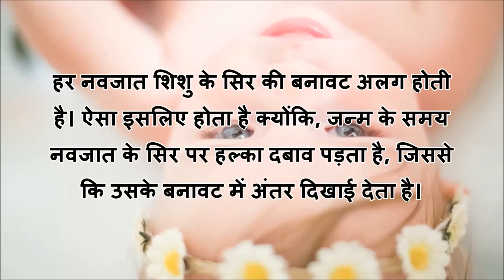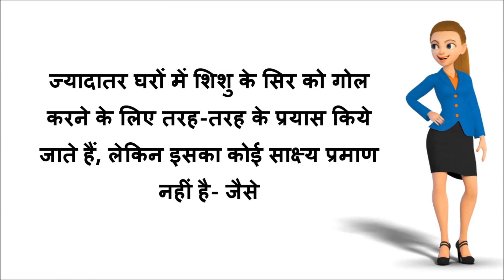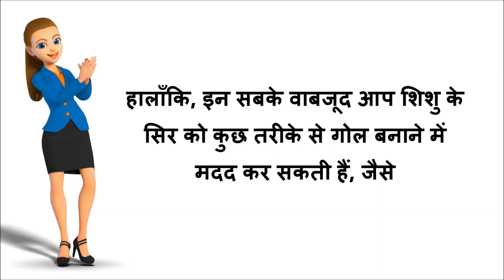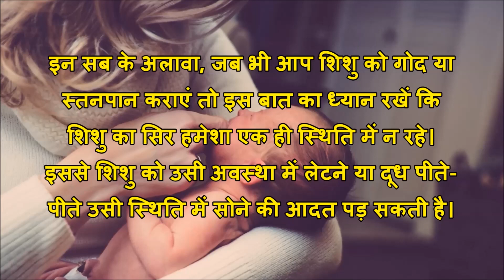शिशु के सिर को गोल बनाने के टिप्स | Tips to make your baby's head round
About this YouTube Channel :
Moms Diaries is a channel created to share information regarding Baby food ,Recipes for kids and other useful recipes and  Baby Care, Mother Care, Pregnancy Care, Parenting and Health Tips . All Videos are created on the basis of my own experience and knowledge. Please do not treat it as a medical advice. Consult your Doctor before taking any medication or trying any remedy for your kids or baby suggested in our videos.
PHOTOS which i have used are free stock photos in Baby care videos.
Templet model which i have purchased from my own money.

Mom's Diaries,MomsDiaries,Baby Care,Recipes,momsdiaries,Moms diaries baby care,शिशु के सिर को गोल बनाने के टिप्स,Tips to make your baby's head round,how to make baby head round shape in hindi,baby flat head,flat head syndrome,bache ka sar gol karne ka tarika,bache ka sar gol kaise kare,flat head,बच्चे का सिर गोल कैसे किया जाए,flat head prevention and care,शिशु के सिर को गोल रखने का उपाय,bachche ka sir gol kaise karein,flat head in babies,flat head syndrome baby